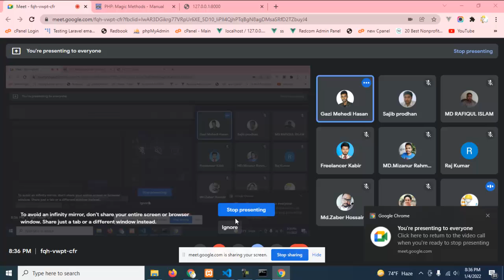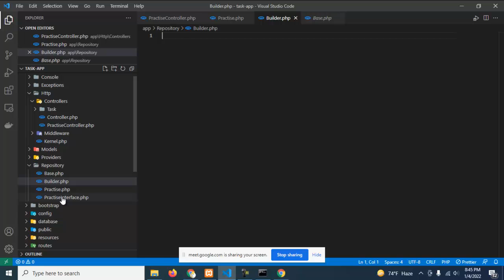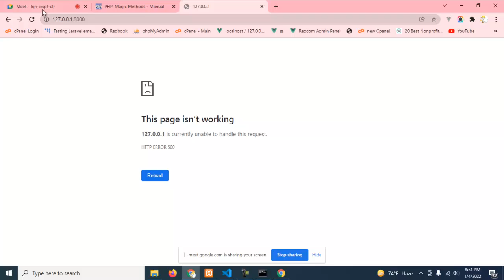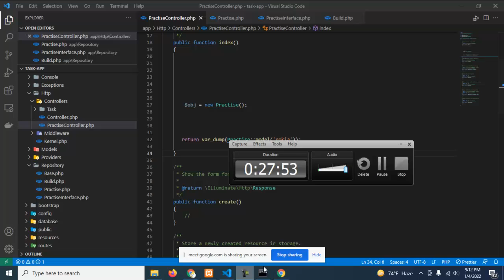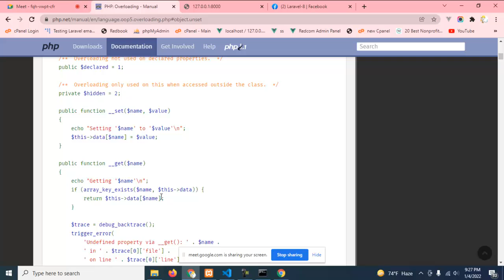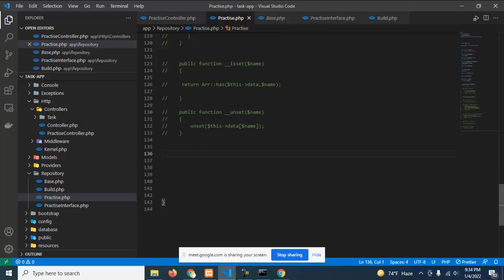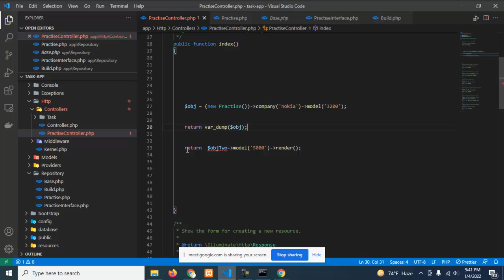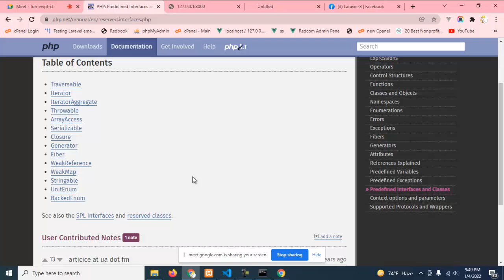php object oriented programming part-2 | Programming topic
Programming topic
Programming topic
php object oriented programming part-2
laravel 8 curd full course
what laravel can do,
laravel do zero,
instalação do laravel,
laravel do,
how does laravel work,
laravel controller does not exist,
laravel has many relationship,
has many through laravel,
hasone through laravel,
has many laravel,
laravel has one,
how laravel works,
technicalsunejaji,ajay suneja,technical suneja,How Much Time is Required to Become a Full Stack Developer,full stack developer roadmap 2022,full stack developer roadmap,how to become a full stack web developer,web development roadmap,free web development resources,web developer,web development,web dev roadmap,college students,full stack developer guide 2022,how to learn to code 2022,javascript,software development,web developer career,vlog 36
laravel tutorial,
laravel 8,
laravel 8 tutorial,
laravel api,
laravel project,
laravel daily,
laravel livewire,
laravel crash course,
laravel advanced,
laravel authentication,
laravel api tutorial,
laravel advanced tutorial,
laravel and vue,
laravel admin panel,
laravel admin,
laravel blade,
laravel blog,
laravel breeze,
laravel bangla tutorial,
laravel beginner,
laravel blade components,
laravel blog project,
laravel broadcast,
laravel course,
laravel cashier,
laravel chat,
laravel cms,
laravel cache,
laravel controller,
laravel collection,
laravel c'est quoi,
laravel datatables,
laravel dusk,
laravel developer,
laravel deployment,
laravel dashboard,
laravel debugbar,
laravel darslari,
laravel ecommerce,
laravel eloquent,
laravel email,
laravel events,
laravel elzero,
laravel echo,
laravel flutter e commerce,
vue js e
vue e
laravel framework,
laravel for beginners,
laravel full project,
laravel fortify,
laravel full project tutorial,
laravel facades,
laravel graphql,
laravel gates,
laravel gates and policies tutorial,
laravel github,
laravel getting started,
laravel guards,
laravel github actions,
laravel google maps,
laravel homestead,
laravel horizon,
laravel hindi,
laravel homestead windows 10,
laravel helpers,
laravel http client,
laravel how to install,
laravel http requests,
laravel kya hai,
laravel installation,
laravel in amharic,
laravel in hindi,
laravel jetstream,
laravel jetstream inertia,
laravel jetstream tutorial,
laravel jetstream livewire,
laravel jwt authentication tutorial,
laravel jobs and queues,
laravel khmer,
laravel ki,
laravel kurs,
laravel kafka,
laravel kurdish,
laravel kafka tutorial,
laravel kong ruksiam,
laravel khoa pham,
laravel login and registration,
laravel livewire tutorial,
laravel login,
laravel localization,
laravel lumen,
laravel livewire crud,
laravel language switcher,
laravel mix,
laravel middleware,
laravel myanmar,
laravel microservices,
laravel multi auth,
laravel migration,
laravel many to many,
laravel mail,
laravel nova,
laravel notification,
laravel news,
laravel notification real time,
laravel net ninja,
laravel nextjs,
laravel nuxt,
laravel news portal project,
laravel n+1,
laravel n+1 problem,
laravel octane,
laravel overview,
laravel observer,
laravel on windows,
laravel orm,
laravel one to many,
laravel or django,
laravel oauth2 api tutorial,
como baixar o
como usar o
symfony o
como funciona o
angular o
laravel php,
laravel o codeigniter,
laravel o django,
laravel passport,
laravel php,
laravel project tutorial,
laravel pos,
laravel passport api authentication,
laravel pagination,
laravel package development,
laravel queue,
laravel queue jobs,
laravel qr code generator,
laravel quasar,
laravel queue redis,
laravel queue database,
laravel query parameter,
laravel quiz and exam system,
laravel react,
laravel rest api,
laravel repository,
laravel relationships,
laravel roles and permissions,
laravel redis,
laravel routing,
laravel relationship eloquent,
laravel sanctum,
laravel service container,
laravel stripe,
laravel spatie,
laravel service providers,
laravel spark,
laravel search,